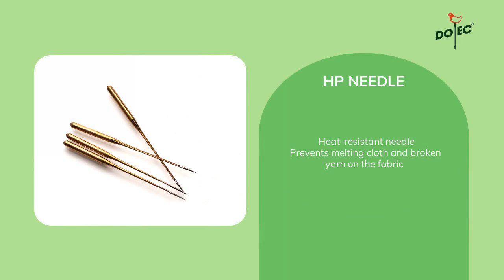SEWING NEEDLES | DOTEC NEEDLE CO., LTD. | Taiwantrade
ABOUT US
Dotec Needle has the technological background combining 136-year-old German technology and our own 20 years manufacturing experience.
Dotec has great selection of more than 1000 types of needles covering industrial application in fields of clothing, shoes, leather, closing -bag, carpet, embroidery, especially for customization etc.

00:00:00 DOTEC NEEDLE CO., LTD.
00:00:07 ABOUT US Dotec Needle has the technological background combining 136-year-old German technology and our own 20 years manufacturing experience. Dotec has great selection of more than 1000 types of needles covering industrial application in fields of clothing, shoes, leather, closing -bag, carpet, embroidery, especially for customization etc.
00:00:14 Heat-resistant needle Prevents melting cloth and broken yarn on the fabric HP NEEDLE
00:00:21 Slim blade needle Reduce the needle hole on fabric. Avoid the wrinkle, yarn slippage, broken yarn and down leakage on the fabric. L NEEDLE
00:00:28 DYx100 needle Application in lockstitch machine for moccasins DPx5 MR needle Application in post bed and quilting machine SGx7713 needle Application in carpet overedging machine See More See More See More
00:00:35 Get a quote TODAY!